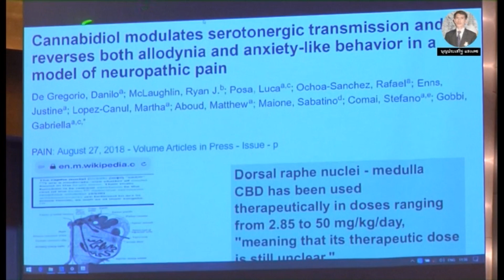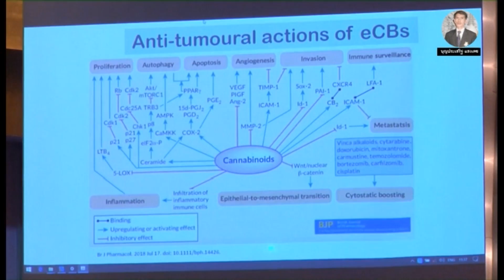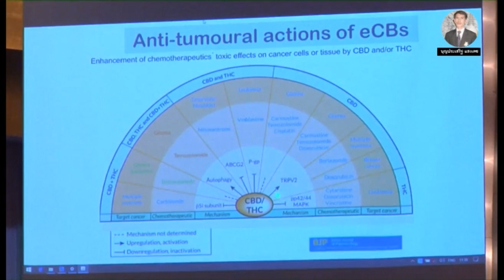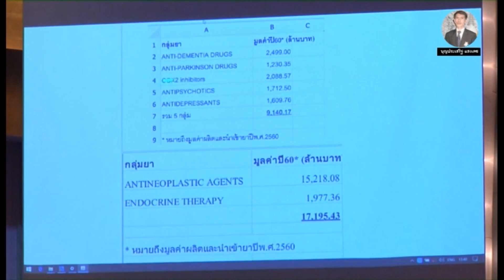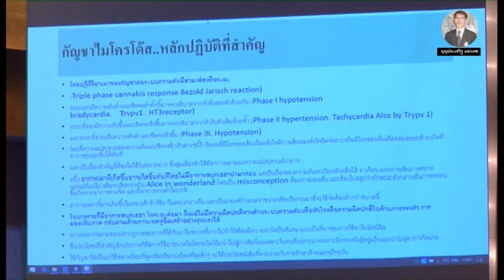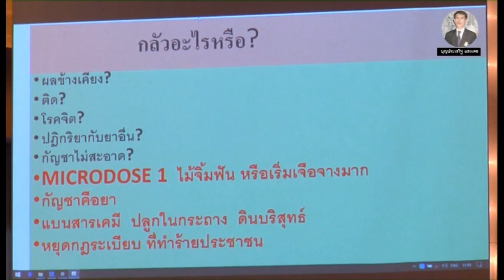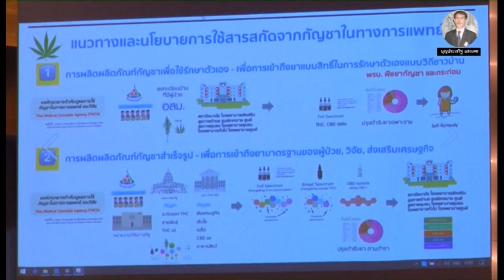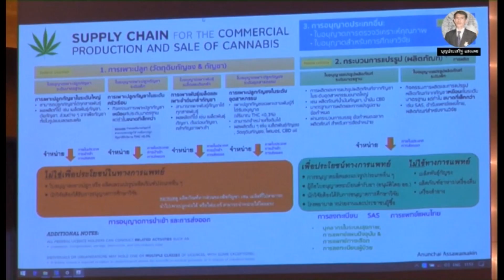กัญชาเปลี่ยนโลก (ศาสตราจารย์ นพ.ธีระวัฒน์ เหมะจุฑา ) ตอนที่ 3/3 (จบ)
เป็นการปาฐกถาของ ศาสตราจารย์ นพ.ธีระวัฒน์ เหมะจุฑา  จากคณะแพทย์ศาสตร์  จุฬาลงกรณ์มหาวิทยาลัย ถึงสรรพคุณอันเยี่ยมยอดของกัญชาในการรักษา "สรรพโรค" ซึ่งหลายโรค  แพทย์แผนปัจจุบัน  ไม่สามารถรักษาให้หายขาดได้...ทั้งนี้  เป็นปาฐกถา เนื่องในการจัดงานสัมมนา "กัญชาเสรีทางการแพทย์" เมื่อวันที่ 12 กรกฎาคม 2562...